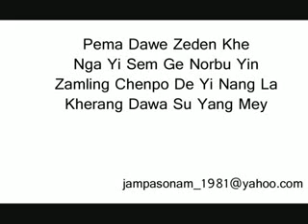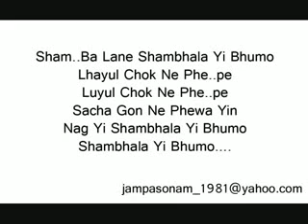TheYajsabxyooj's Channel - YouTube#p a f 0 q0fiSm4t_Xs.flv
This love song is very good